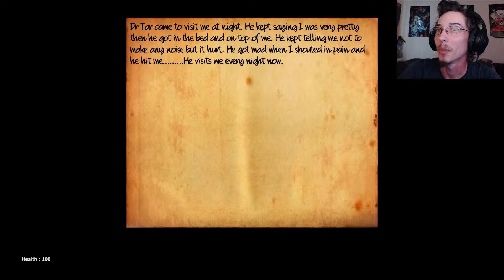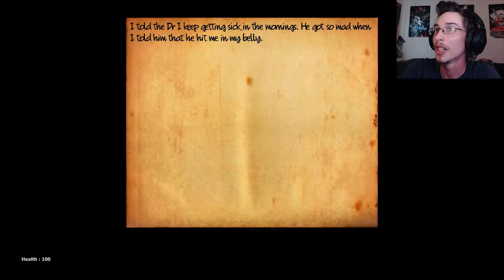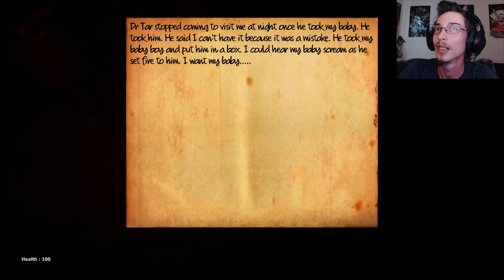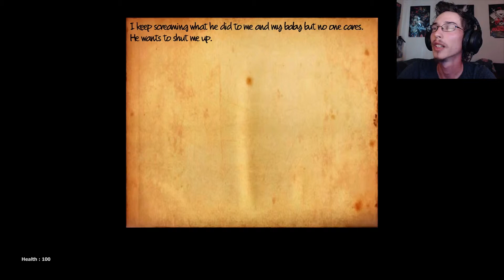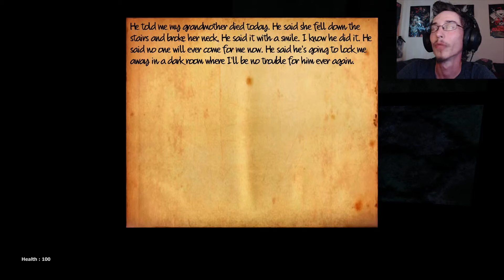life after us the system - Falcon punch!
JoeZombie is looking for a missing girl in an insane asylum